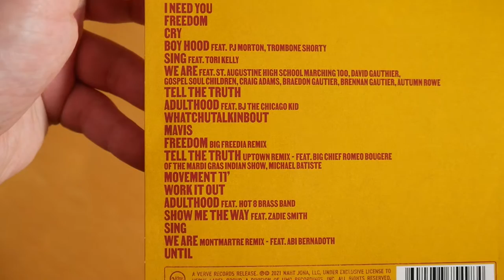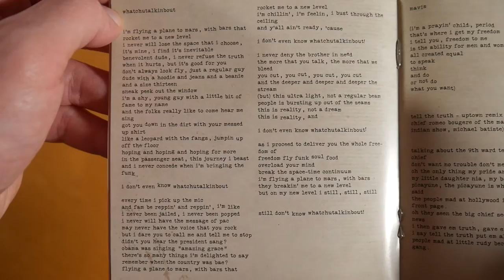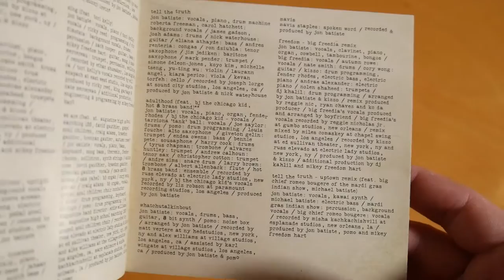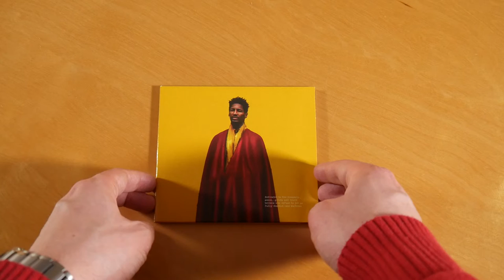Jon Batiste - We Are CD Unboxing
In this video I show you the We Are CD by Jon Batiste.
More music by Jon Batiste

► ALBUM INFOS
Jon Batiste - We Are
Release Date: 03/19/2021
Price: 13,98 $

We Are Tracklist:
01. We Are (feat. Autumn Rowe, Braedon Gautier, Brennan Gautier, Craig Adams, David Gauthier, Gospel Soul Children Choir & Saint Augustine High School Marching)
02. Tell The Truth
03. Cry
04. I Need You
05. Whatchutalkinabout
06. Boy Hood (feat. PJ Morton & Trombone Shorty)
07. Movement 11
08. Adulthood (feat. Hot 8 Brass Band)
09. Mavis
10. Freedom
11. Show Me The Way (feat. Zadie Smith)
12. Sing
13. Until

We Are Info:
The album by Jon Batiste was released on 19th march 2021 via Verve Records.